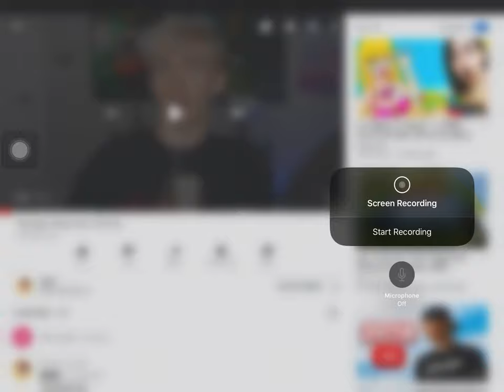Flamingo singing dancing monkey